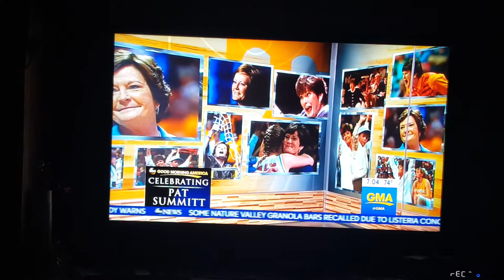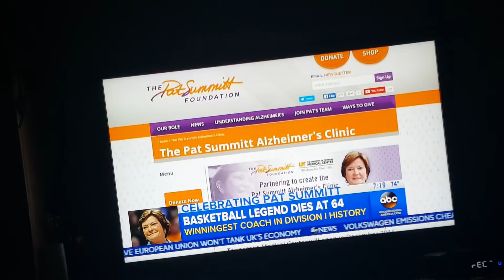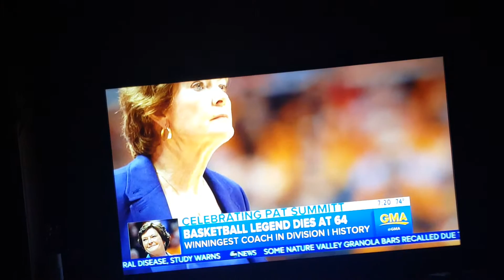Robin Robert's Tribute to Pat Summit